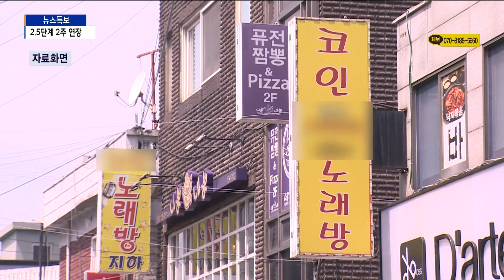2.5단계 2주 연장…학원·스키장은 제한적 운영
[기사내용]

박인애 앵커)
코로나19 확산세가 계속 이어지자
정부는 사회적거리두기 조치를 연장하기로 결정했습니다.
수도권에선 오는 17일까지 2.5단계가 유지되는데요.
다만 학원과 교습소는 9명 이하로 운영이 가능하고,
스키장도 제한적으로 운영이 허용됩니다.

리포트)
수도권의 사회적거리두기 2.5단계가 더 연장됐습니다.

당초 1월3일에 종료 예정이었지만
오는 17일까지 2주 더 연장된 겁니다.

특히 5명 이상의 사적 모임 금지는
전국으로 확대됐습니다.

특정 시설의 집단감염이 줄어든 반면
일상생활의 소규모 모임과 접촉을 통한 전파가 많기 때문입니다.

[권덕철 / 중앙재난안전대책본부 1차장]
"지금 앞으로 환자발생 추이가 다시 상승하느냐
아니면 반전하여 감소세로 접어드느냐,
매우 중요한 분기점에 임박해 있다고 판단합니다.
어떤 방향으로 나가느냐에 따라 2021년 새해 상황이
달라질 것입니다.“

2.5단계가 유지되지만 달라지는 점도 있습니다.

우선 운영이 금지됐던 학원과 교습소는
동시간대 교습 인원이 9명 이하면 운영이 가능합니다.

호텔과 리조트, 게스트하우스 등 숙박시설은
3분의 2 이내로 예약이 가능합니다.

스키장도 운영을 허용하되
3분의1 이내로 인원을 제한하고,
밤 9시 이후의 야간 운영은 금지됩니다.

다만 종교시설은 현재와 동일하게
정규예배나 미사, 법회 등을 원칙적으로 금지합니다.

또 수도권에선 방문판매 홍보관과 노래연습장,
실내 스탠딩 공연장, 실내체육시설 등은
운영할 수 없습니다.

카페도 영업시간과 관계없이 포장과 배달만 가능하고
음식점은 오후 9시 이후에 포장과 배달만 허용됩니다.

영상취재/편집 : 김병철

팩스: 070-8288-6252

평일 07:00 / 12:00 / 19:00 / 24:00

[주말뉴스]
주말 07:00 / 12:00 / 19:00 / 24:00